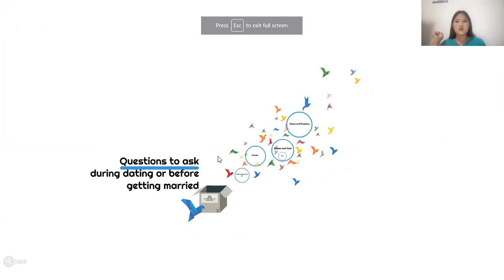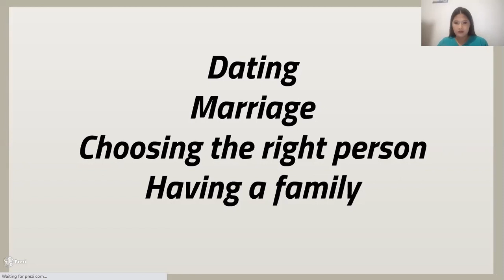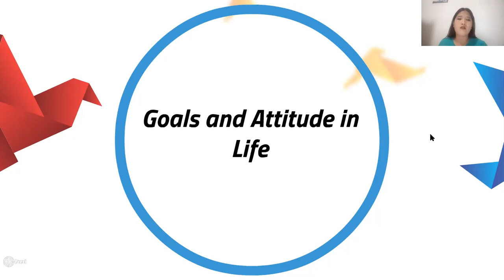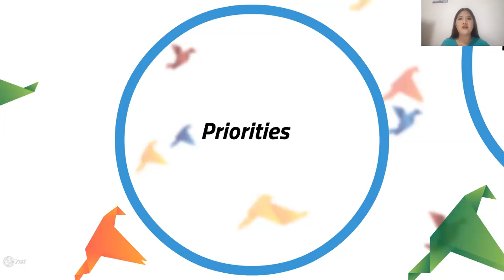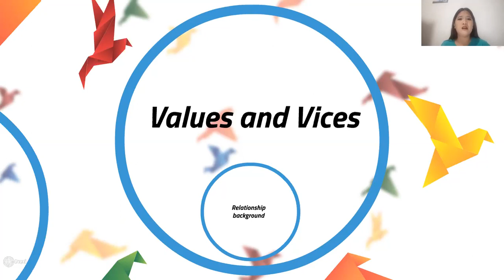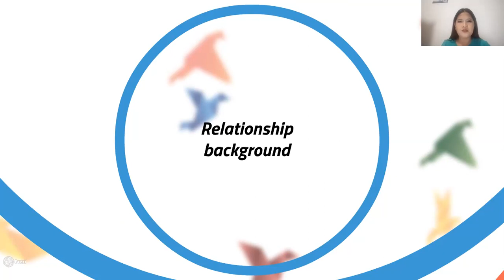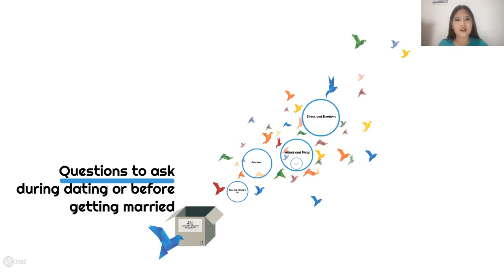How to Find the Right Person for you | Things to consider during dating and before getting married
We want the best for us. These are the things that should be considered during dating and before getting married.